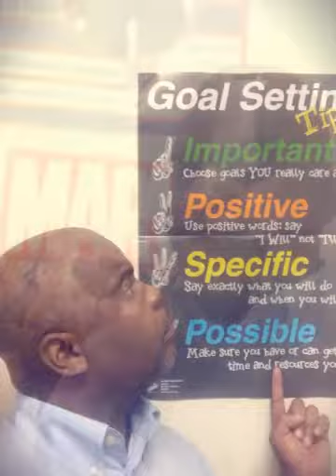Ufront Media presents Have Fun with the Lesson then Kids wi